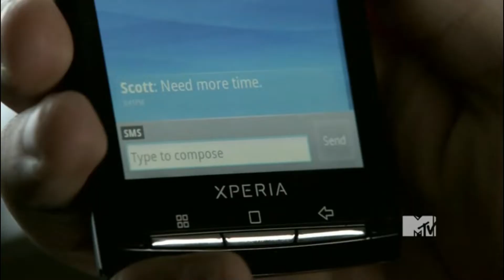Setback - Teen Wolf 1x04 Music Scene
Stiles driving Derek towards his house